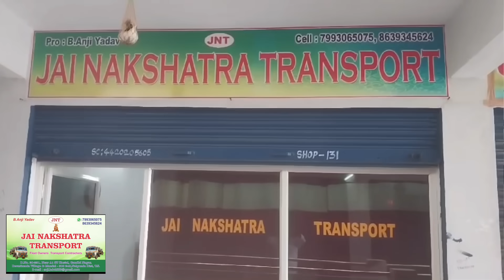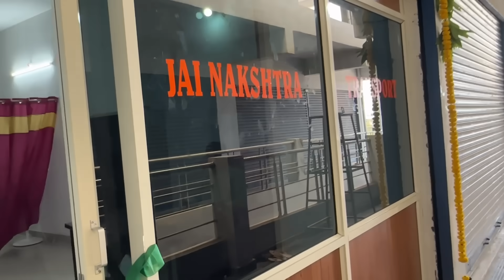Load’s ఎవరు ఇస్తారు | Transport